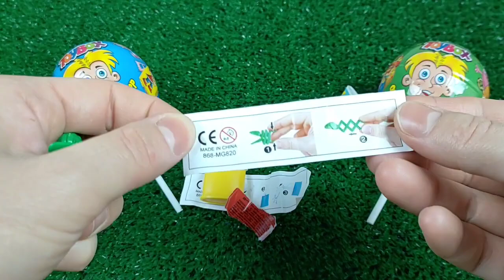ASMR BLACK Candy ENOKI MUSHROOMS BABY OCTOPUS TRUFFLE BLACK BEAN Lollipop 불닭팽이버섯 트러플짜파게티 먹 MUKBANG